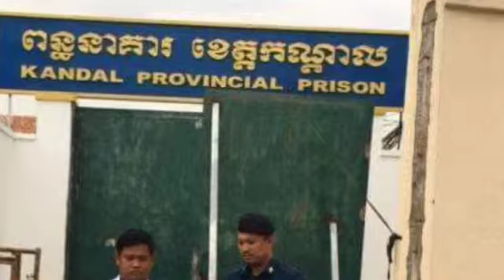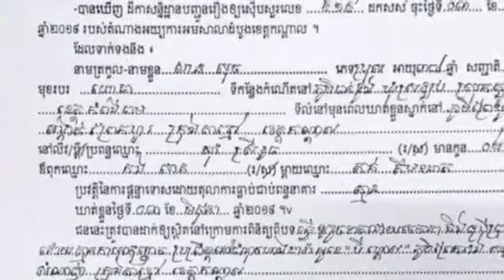តុលាការ បញ្ជូនមន្រ្តីយោធាជើងខ្លាំង "អញឈ្មោះ អាសុច អាណាខ្លាំងចេញមកអញ បា​ញ់ឲ្យ​ងា​​ប់" ទៅដាក់ពន្ធនាគារ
តុលាការ បញ្ជូនមន្រ្តីយោធាជើងខ្លាំង "អញឈ្មោះ អាសុច អាណាខ្លាំងចេញមកអញ បា​ញ់ឲ្យ​ងា​​ប់" ទៅដាក់ពន្ធនាគារខេត្តកណ្តាល បណ្តោះអាសន្ន ក្រោយពីបាញ់៤គ្រាប់ ផ្អើលនៅខារ៉ាអូខេ B Gold

Court Sents High-Tech Officers "I Am Anchor Aga Out To Me I Licked It" to Temporary Kandal Prison After Shooting 4 Surprisingly On Karaoke B Gold